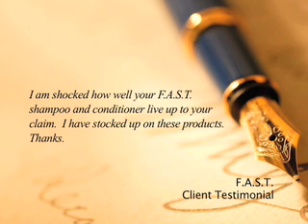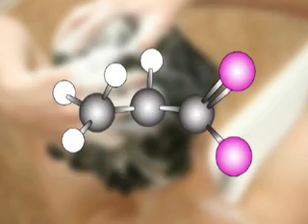FAST Hair Growth Accelerator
F.A.S.T (Fortified Amino Scalp Therapy) is a shampoo and conditioner set specifically designed for people with slow growing hair.